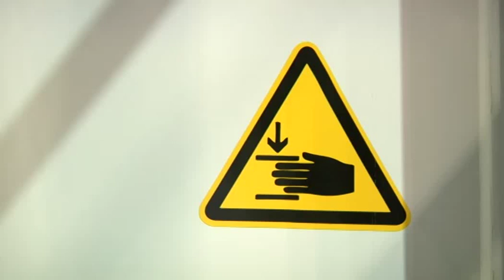Erkkerillä lisätilaa asuntovaunuun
Haastattelussa Olli Haverinen Lomapalvelu Oy:stä kertoo esittelyssä olevasta Tabbert Cellini -matkailuvaunusta, jossa liikkuvalla erkkerillä saadaan kaksi neliömetriä lisätilaa.

Vaunu on Lahden Caravan-messuilla esittelyssä ensimmäistä kertaa Suomessa.